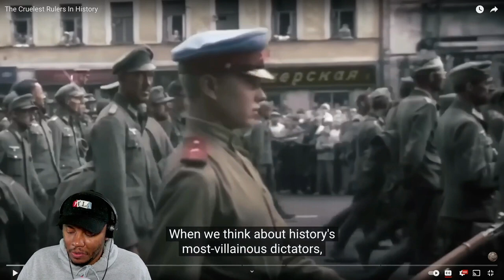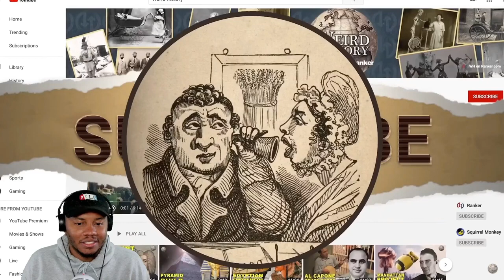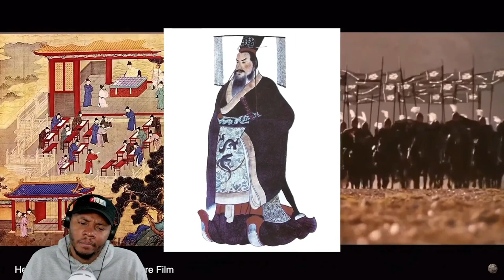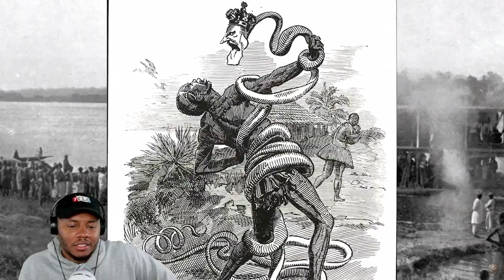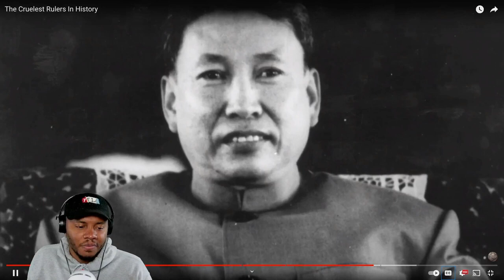The Cruelest Rulers In History REACTION!